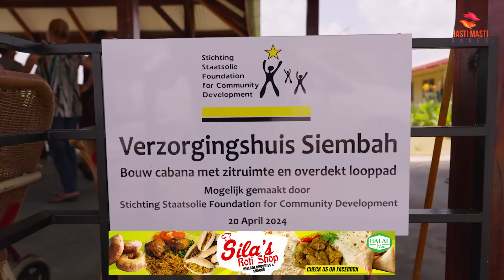Hasti Masti Cares - Moederdag Project 2024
Voor donaties of meer info:
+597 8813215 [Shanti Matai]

WAARSCHUWING!